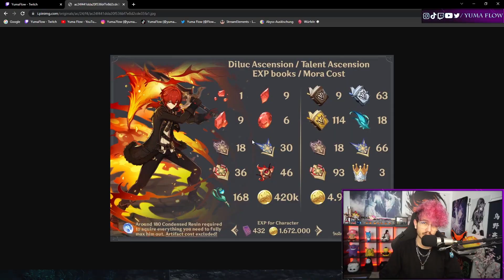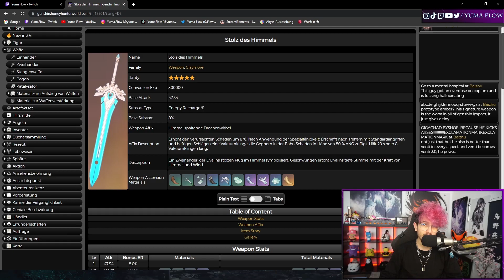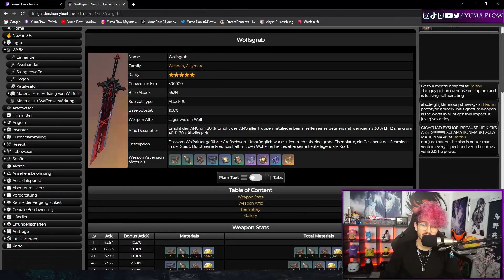DILUC GUIDE - Den SCHADEN hast du NICHT ERWARTET I Genshin Impact Deutsch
Alles was du über Diluc wissen musst und WOW der Schaden... Danke für's Abo!
►Twitch (NEU: Mit, Fr, Son: 18 Uhr)

Timestamps
0:00 Intro
0:13 Materialien
0:16 Talente (Schwert brennt)
1:18 Combos (Wann welche passt)
2:00 Artefakte (Klare Empfehlung)
3:06 Waffen (Fisch-Power)
4:05 Sternbilder (Welche ist die Beste?)
4:49 Teams (Wie er am stärksten ist)